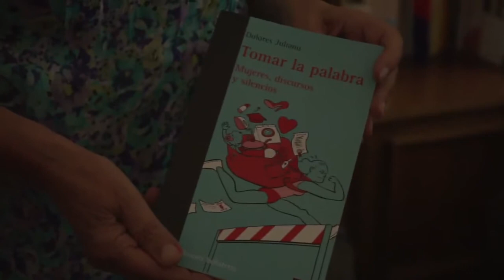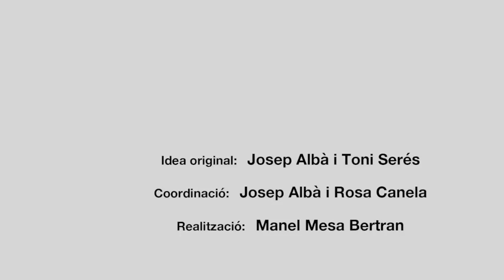Dolores Juliano Corregido (Veus de la cultura popular, 31)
Va néixer, a Necochea, a la província de Buenos Aires, Argentina, l’any 1932.
El 1977 va arribar a Catalunya, junt amb la seva família, com a exiliats. A Argentina havia realitzats estudis de pedagogia i antropologia. Es va doctorar a la Universitat de Barcelona, amb la tesi “Integración y marginación en la cultura rural catalana. Análisis de endoculturación (1982)”. Va ser professora titular d’antropologia de la UB fins a la seva jubilació. Ha treballat en temes de gènere, immigració, discriminació, educació intercultural, exclusió social i ha publicat diverses obres al respecte. El 1986 va publicar “Cultura Popular” (Antrhopos Editorial).

El 2010 va rebre la Creu de Sant Jordi per la seva trajectòria acadèmica i científica.

Cites de Dolores Juliano Corregido:

“Me interesó mucho el asociacionismo en Catalunya, que la gente dedicara tiempo y esfuerzo a cosas no directamente relacionadas con logros económicos, cosa que en Argentina era más difícil de encontrar. En Argentina como tierra de inmigración, influenciada por el modelo de Estados Unidos se considera normal que la gente se mueva para obtener resultados económicos (…) estoy hablando de imaginarios.”

“Me interesan las voces disidentes, las reivindicaciones, a partir de qué objetivos se movía y que idea tenia de la pertenencia grupo o no, por este camino uno llega fácilmente al estudio de la cultura popular. En la década de los setenta hablaban de subculturas, parecía implicar un estatus inferior.”

“Esto de la cultura popular o hablar, que es lo mismo, de los sectores, que no tienen acceso al discurso oficial (…) todo aquello que es estructura social del poder, es lo que he estudiado en todos los casos y es lo que me ha llevado a centrar una gran parte de investigación en los estudios de género.”

“Si bien es cierto que la cultura popular no ha sido fabricada por la Generalitat ni des de  arriba, sino que se hace desde abajo hacia arriba, también es cierto que en la actualidad la Generalitat tiene el poder de propiciar mediante apoyos culturales, mediante subvenciones y todos los recursos que se tiene (…) Eso obliga a hacer definir que cultura popular queremos defender y porque, no puede ser excluyente, no puede ser jerárquica y autoritaria, tiene que ser participativa, tener en cuenta a los demás, y a su vez generar participación, puertas para participar.”

Aquesta entrevista fou enregistrada a Barcelona, el 30 de juliol de 2021.